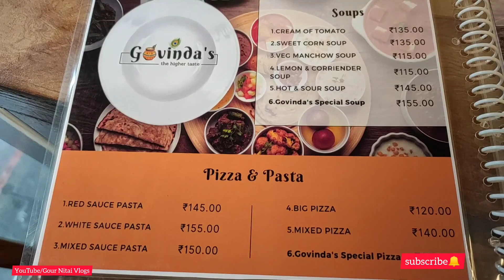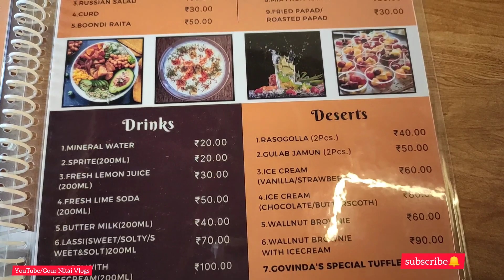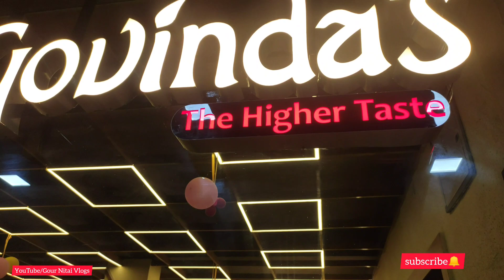গোবিন্দাস রেস্টুরেন্ট খুলে গেল সকলের জন্যই দূর্গা পূজার শুভ ক্ষণে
আপনাদের এই ভিডিও গুলি কেমন লাগছে তা কমেন্টে জানাবেন ভালো লাগলে লাইক ও শেয়ার করবেন আর আপনারা যারা নতুন আমাদের ভিডিও দেখছেন অবশ্যই চেনেলটি সাবস্ক্রাইব করে আমাদের সঙ্গে যুক্ত হন নতুন ভিডিও পেতে নোটিফিকেশন অন করে রাখুন ধন্যবাদ হরেকৃষ্ণ